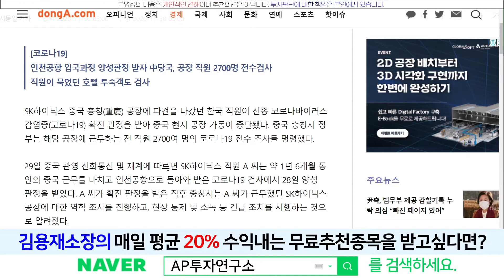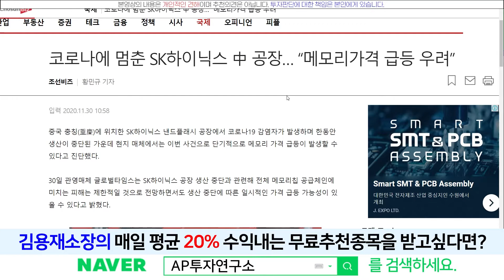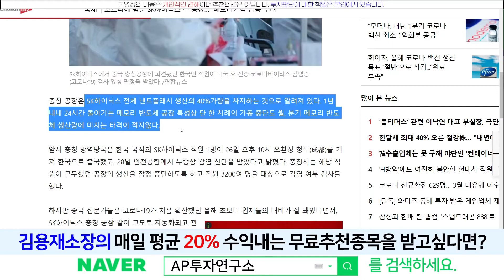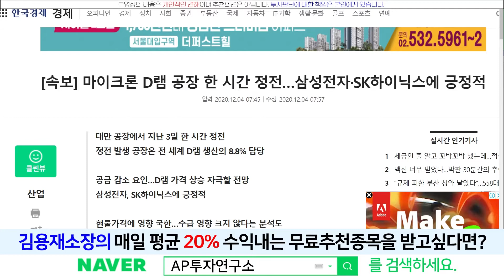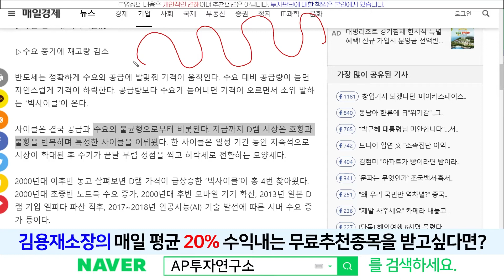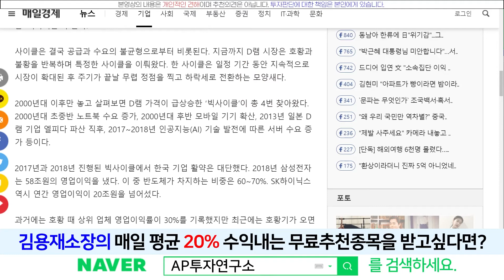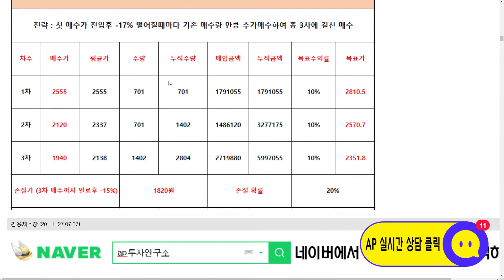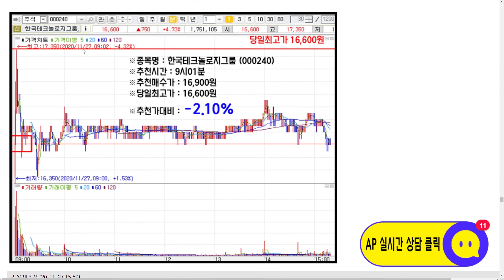SK하이닉스(000660) - 파견직원 확진! 오히려 호재? 마이크론 너마저?